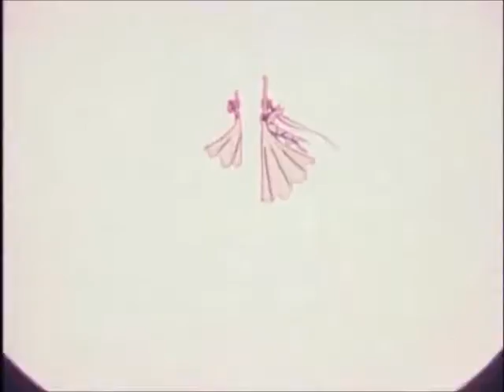Sailor Moon - The last battle - Reuploaded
The other clip had copyrighted music, this does not! Enjoy!